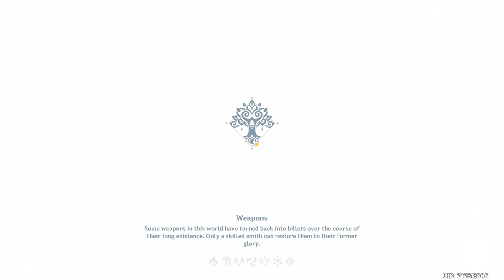Fabulous Fungus Frenzy [day 3] ▢ Prepare for Tournament [GENSHIN IMPACT]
▢ GENSHIN IMPACT 3.2 ▢ Fabulous Fungus Frenzy [day 3]: Prepare for Tournament
      00:00:00 Fungus Capture - Capture Zone IV
      00:03:07 Fungus Capture - Capture Zone V
      00:06:05 Coruscating Potential: Shroomterror
      00:07:45 Coruscating Potential: Firepunch
      00:08:39 Coruscating Potential: Ringthunder
      00:10:09 Coruscating Potential: Boundstrider
      00:11:47 Special Training: Zone Defense III
      00:15:12 Special Training: Zone Defense IV
      00:18:45 Special Training: Coordinated Assault III
      00:25:46 Special Training: Coordinated Assault IV